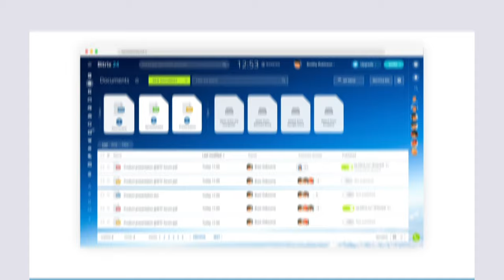Корпоративное кино | ShowReel by BezNebes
Работа с лучшими промышленными предприятиями в России по направлению “Корпоративное кино” - какая она? Смотрите в видео!

Презентационный фильм - это ролик, который ёмко и информативно рассказывает о проекте, повышает имидж и внимание к компании.  Главное в наших фильмах – не только современная картинка, но и правильно рассказанная история проекта, которая не оставляет равнодушным никого.

Мы специализируемся на создании кино о компаниях в сфере IT, Девеломпент, Фармации. Нужен крутой презентационный ролик?